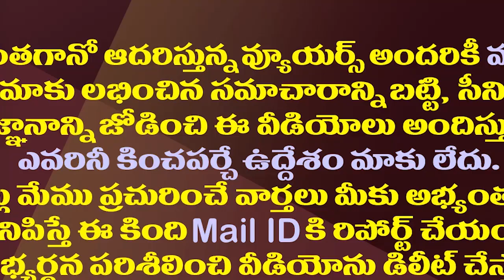బద్వేలు ఉప ఎన్నికపై వైసీపీ వ్యూహం ఇదే| CM Jagan Is Unlikely Take Part in Badvel By Poll Campaign.!